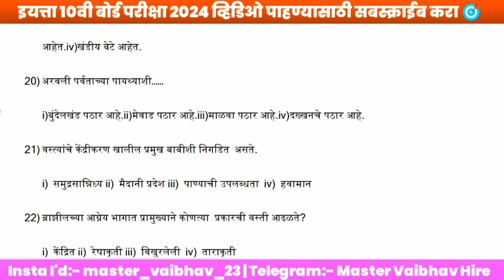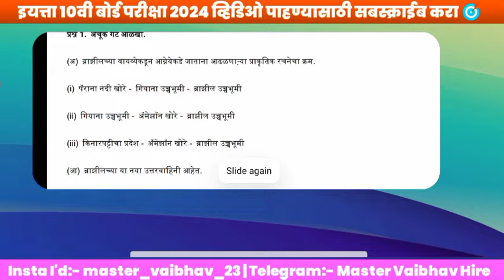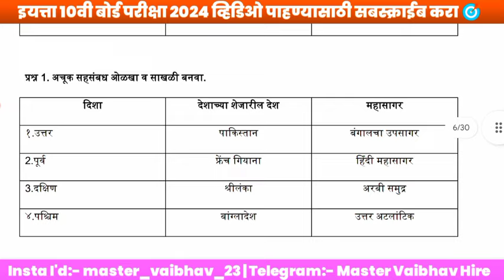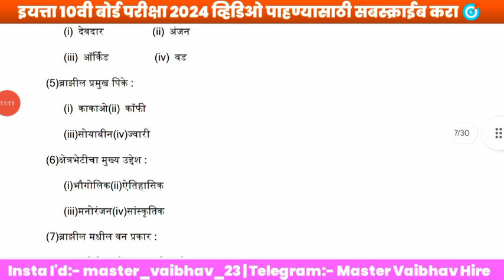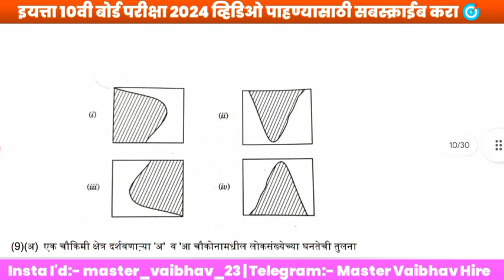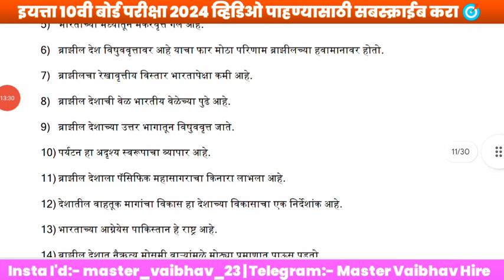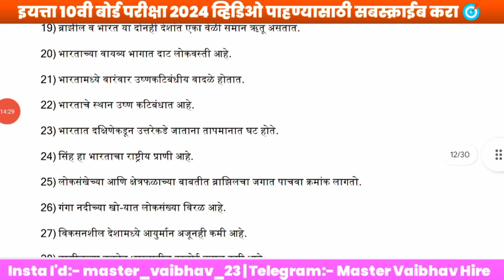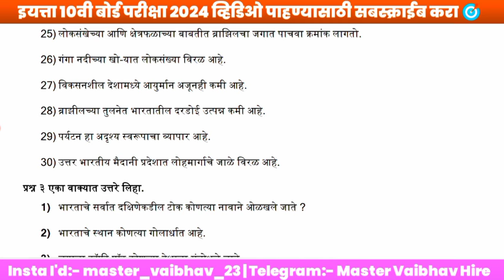✅ 10th Geography Board Paper 2024🤩10th Geography Important Questions Board Exam 2024 Maharashtra🔥!!